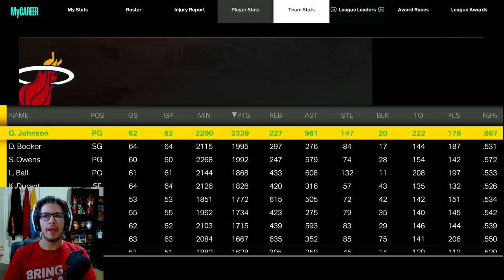Rivals & MVP/Scoring Leaders Face Off For 1 Seed In East! | NBA 2K23 My Career EP. 37